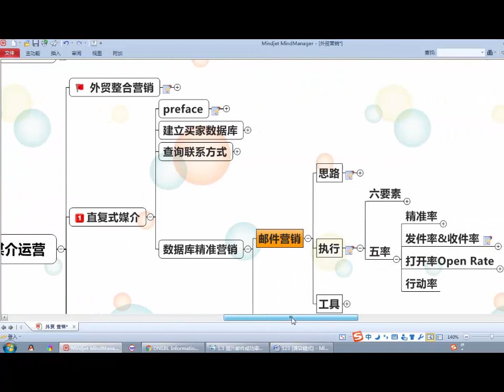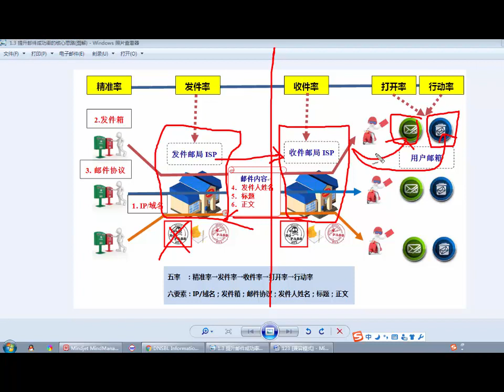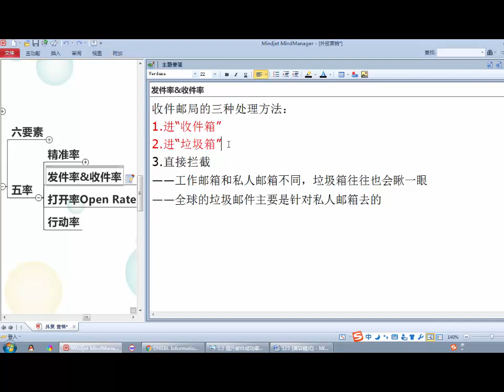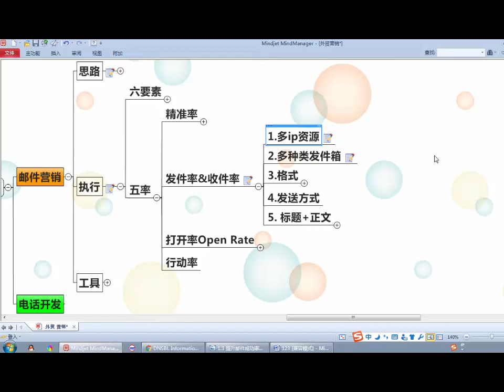如何提升邮件发件率和收件率 概述